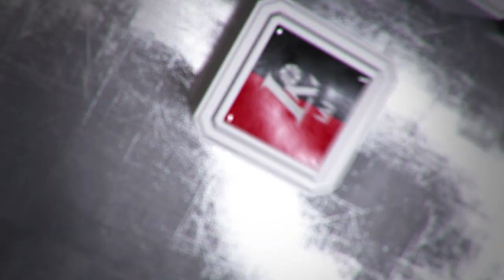Rungtynių apžvalga: Alytaus „Dzūkija“ - Šiaulių „Šiauliai“ [2017-04-17]